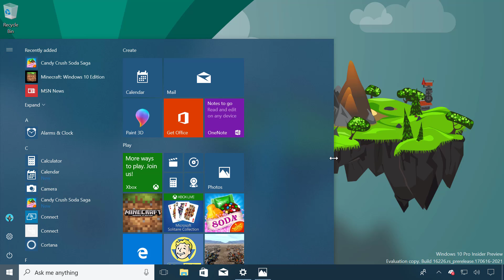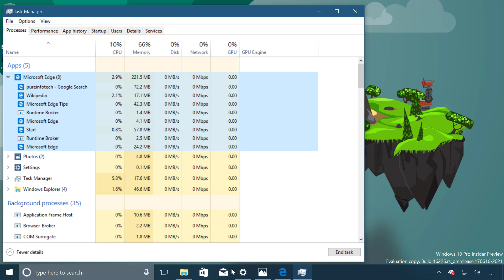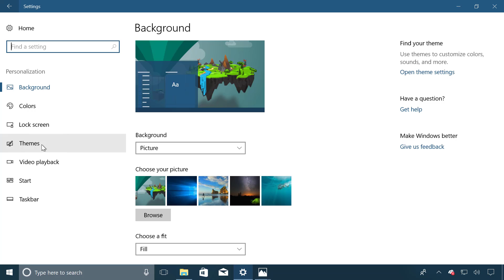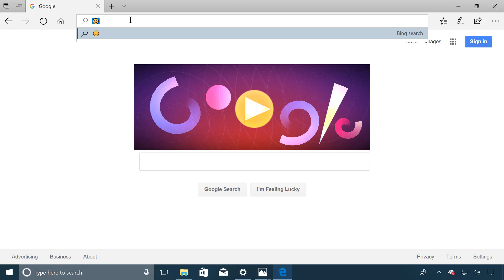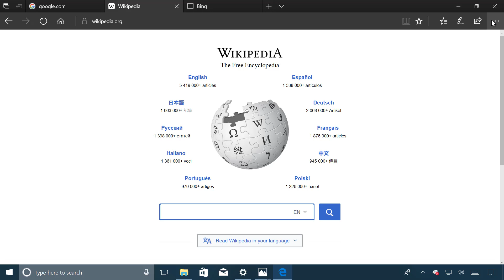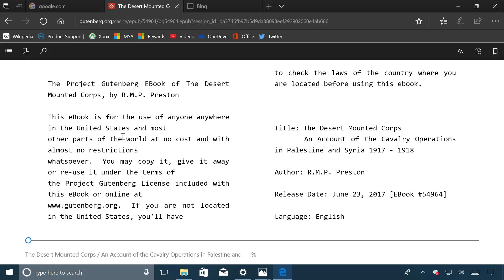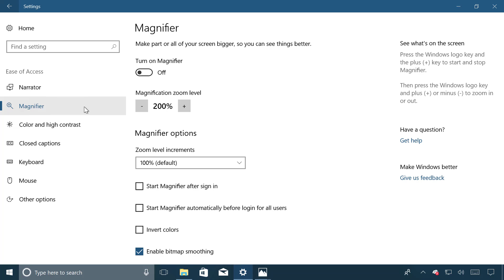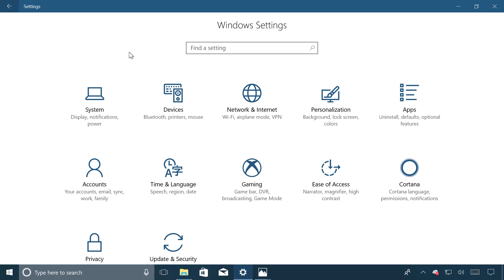Windows 10 build 16226: Hands-on with Fluent Design, Shell, Microsoft Edge, Settings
Closer look at Windows 10 build 16226 part of the Fall Creators Update.

In this video, we get hands-on with the new Microsoft Fluent Design System on the Settings app, Microsoft Edge, Action Center, and more.

We look at the new improvements in the Settings app, such as the new Xbox Networking settings and File History option. GPU performance tracking in the Task Manager, Windows Shell improvements, Emoji 5.0, Touch Keyboard, OneDrive Files On-Demand, and much more.